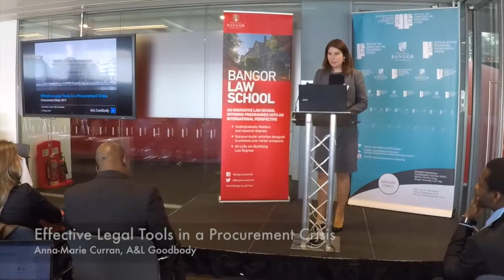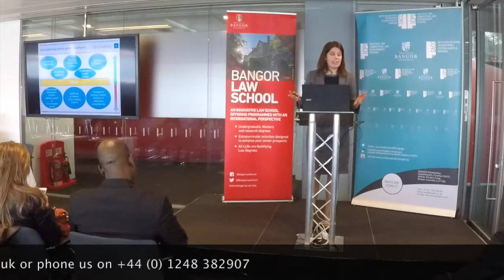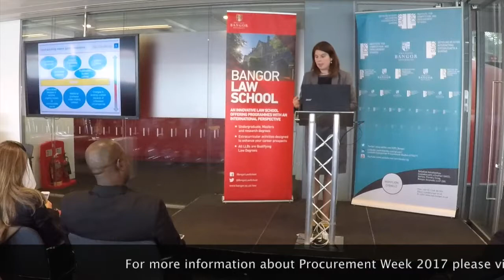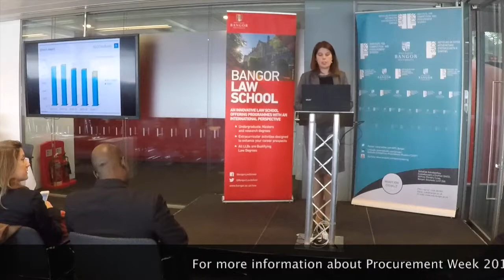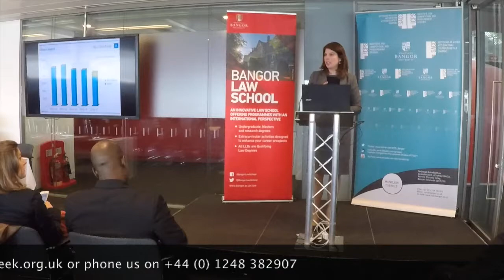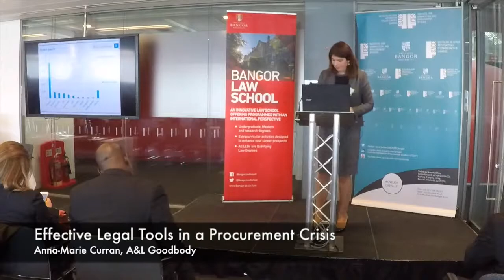Anna Marie Curran, A&L Goodbody, Effectivee Legal Tools in a Procurement Crisis, Procurement Week 20